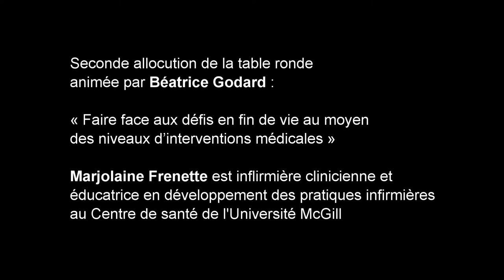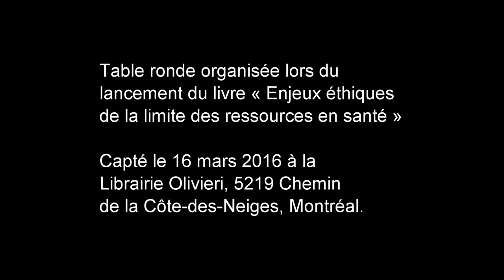Les niveaux d’interventions médicales en fin de vie par Marjolaine Frenette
Table ronde organisé à la librairie Olivieri à Montréal en l'occasion du lancement du livre : «Enjeux éthiques de la limite des ressources en santé» durant laquelle cinq auteures ont présenté leur chapitre.

Marjolaine Frenette « Faire face aux défis en fin de vie au moyen des niveaux d’interventions médicales »

Mercredi 16 mars 2016 de 17:30 à 19:30 à la librairie Olivieri - 5219 Chemin de la Côte-des-Neiges, Montréal.